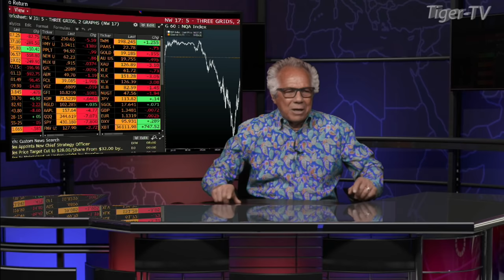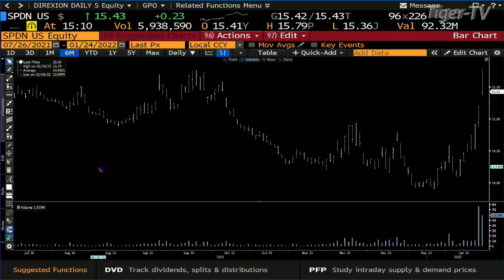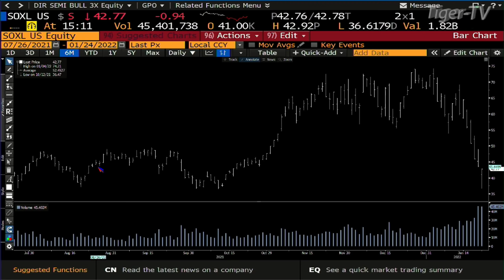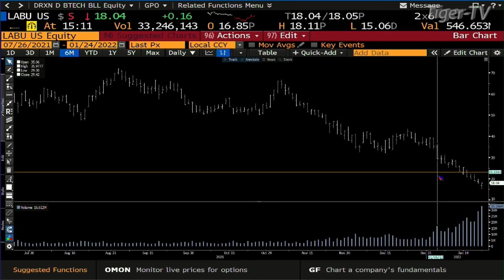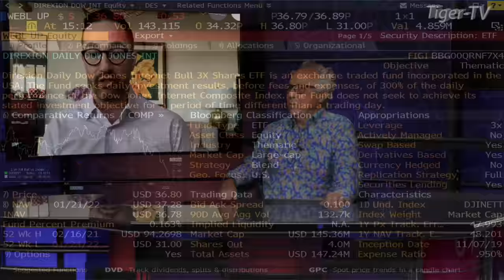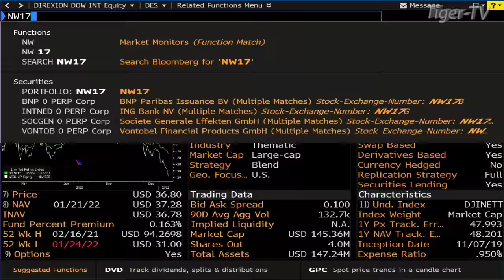January 24th, Direxion's Dave Mazza with Tom O' Brien - 2022